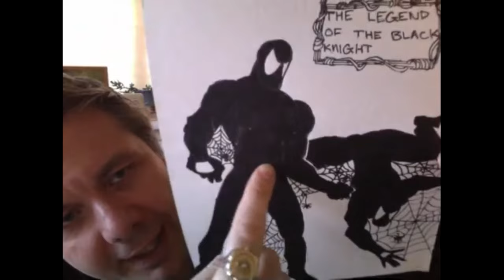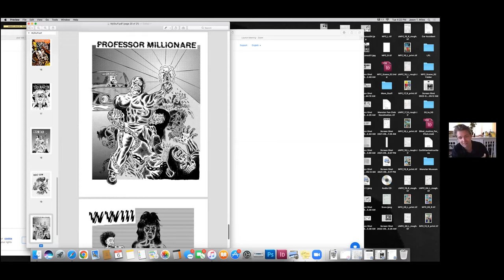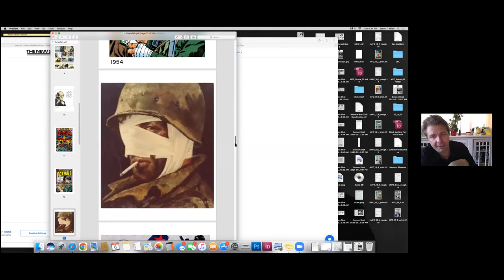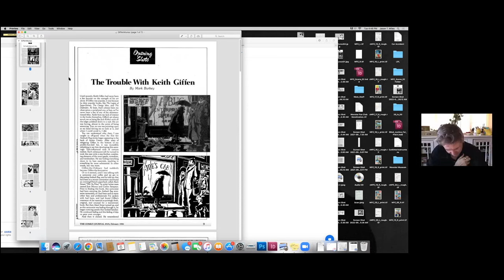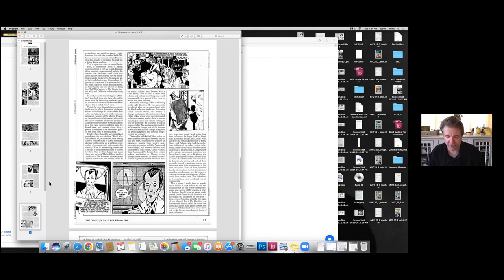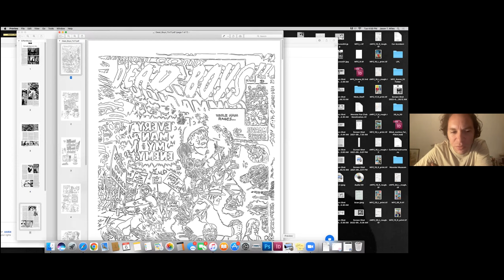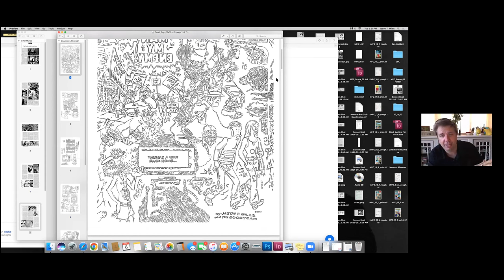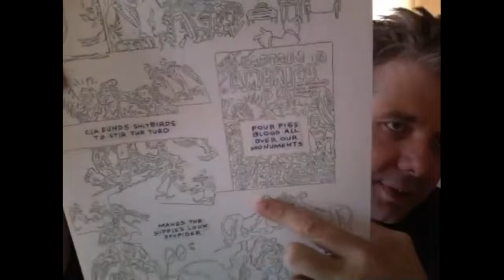Jason T. Miles, September 6th, 2022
Jason T. Miles on Swiping, Stealing, Copying and other subjects

Appropriation or plagiarism?

Generational shame, impure motive, fellowship.

Recombination, ego deflation, transformation.

Jason will share evidence from his attempts to nullify the idea of the cartoonist.

Jason T. Miles is a cartoonist, writer, artist, editor, and publisher. His most recent work includes Kill Comics, Spewey, Crime Destroyer: True Till Death, Fake Comics, and Monster Fan Club.